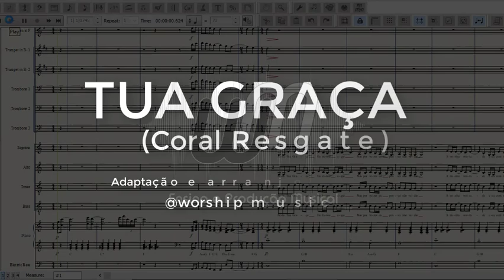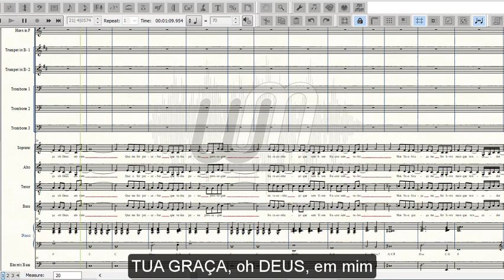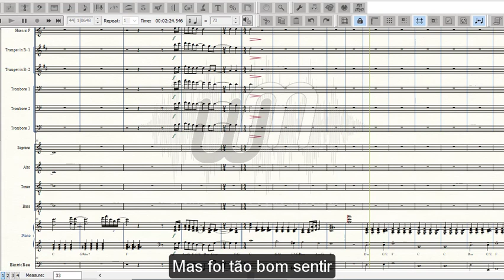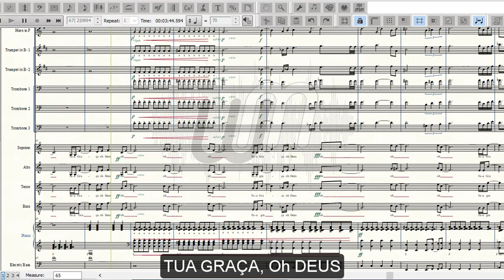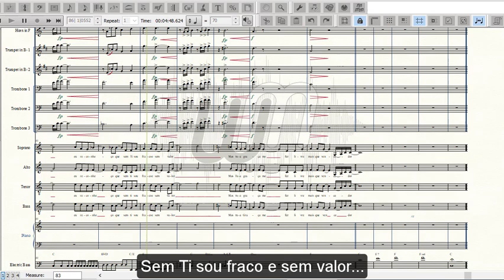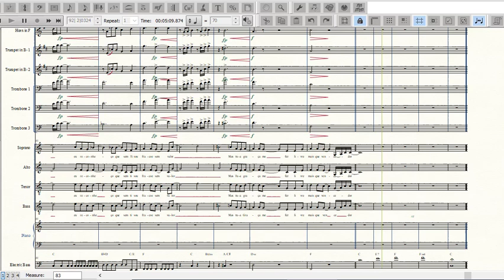TUA GRAÇA | Coral Resgate (Arranjo para Big Band)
Artista: Coral Resgate
Adaptação e Arranjo para Big Band: Juliano Freitas